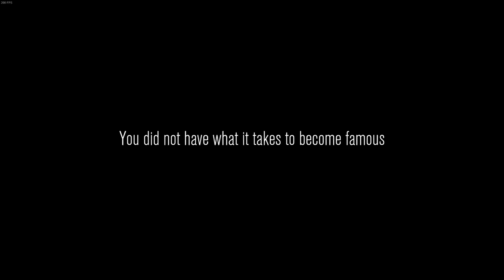Content Warning Is a Fails & Glitches Goldmine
Get ready for some hilarious content warning moments! Watch as we glitch and make mistakes in this fun-filled video. Don't miss out on the laughs!